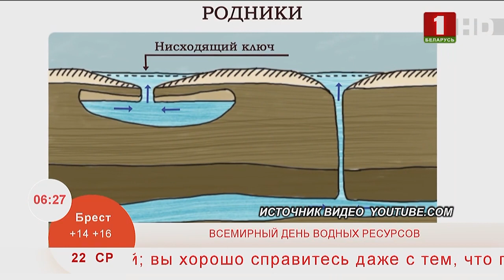Добрай раніцы, Беларусь. Водные ресурсы Беларуси